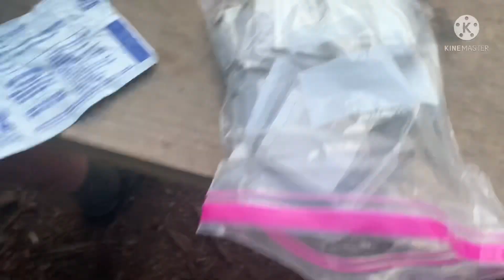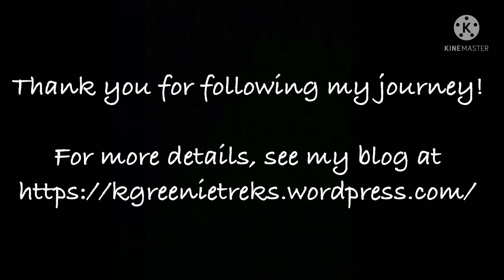Appalachian Trail Hike GA2ME22: Day 55-Pine Swamp Shelter to Laurel Creek Shelter